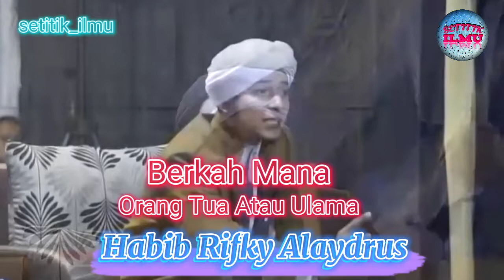Berkah Orang Tua atau Ulama / Habib Rifky Alaydrus / setitik ilmu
Berkah mana, orang tua atau Ulama

Di ceramah beliau kita di ingatkan betapa berkah dan karomah nya orang tua. Dalam ceramahnya beliau menjelaskan tentang berkahnya orang tua yang kadang kita anggap biasa dan lebih berkah ulama.

Ceramah ini bertujuan agar kita menjadi lebih baik dan berbakti kepada orang tua, bukan ulama saja.
Semoga ceramah ini bisa kita ambil hikmahnya agar kita menjadi orang yang lebih baik, lebih sadar diri, dan lebih taat dalam menjalankan perintah Allah SWT dan Sunnah Nabi Muhammad Saw.